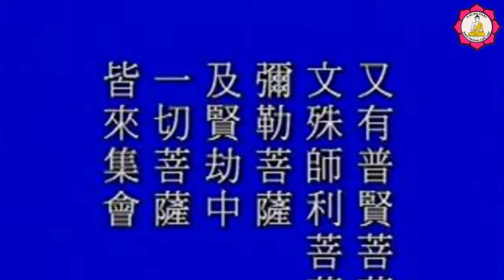Pháp Môn Chứng Quả Đệ Nhất_Hòa Thượng Tịnh Không Giảng | Kênh Thích Nhuận Hóa